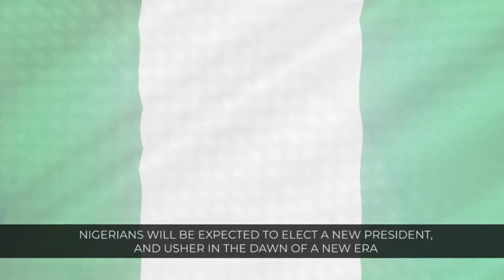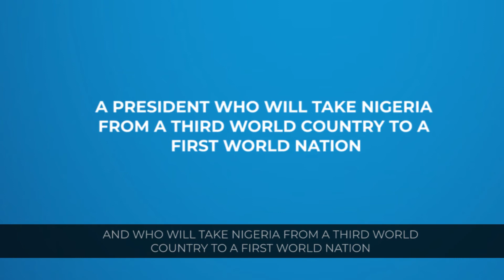COMMON SENSE EP 323